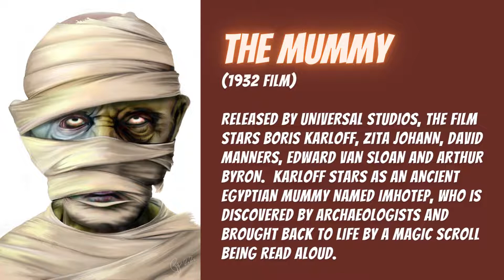The Mummy Ep02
The Mummy is a 1932 American supernatural horror film directed by Karl Freund. The screenplay by John L. Balderston was adapted from a work written by Nina Wilcox Putnam and Richard
Schayer. Released by Universal Studios, the film stars Boris Karloff, Zita Johann, David Manners, Edward Van Sloan and Arthur Byron.  Karloff stars as an ancient Egyptian mummy named Imhotep, who is discovered by archaeologists and brought back to life by a magic scroll being read aloud.